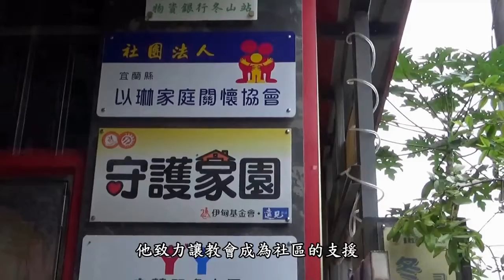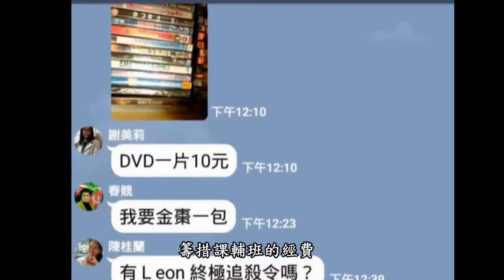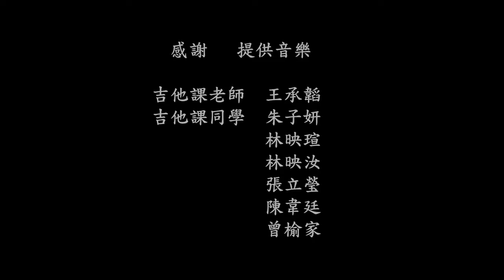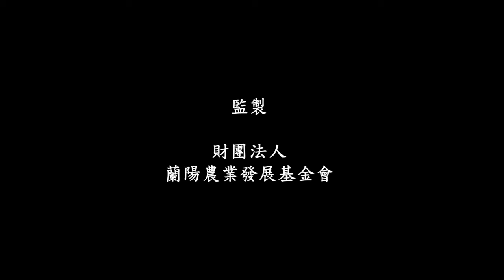糧心的五種溫度之《以琳泉源小鋪》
以琳泉源小鋪｜陳怡君、黃雅惠｜14'19"｜2016｜紀錄片

在冬山火車站前的長老教會有一間「以琳泉源小舖」，是間友善的寄賣小舖，裡頭的農產品都是教友自家生產的友善農產品，原本只是想幫種梨的原住民教友解決被中盤商剝削問題，讓教友在教會寄賣，因為產地直送，新鮮好吃又便宜，有越來越多人來這寄賣及購買，在小舖幫忙的美莉老師說：「大家自己都在種，你種跟我種不一樣就交換吃嘍！，量產時還會拿一布袋來分享。」現在就是茂谷柑分享的季節……

【拍攝地點】冬山鄉長老教會以琳以琳泉源小舖

【導演簡介】
陳怡君，目前住在冬山鄉清溝村，目前在宜蘭蘇澳文化國中工作。
黃雅惠，居住於冬山鄉八寶村，目前是宜蘭順安國小中山分校教師。